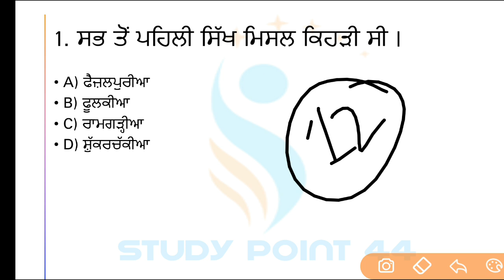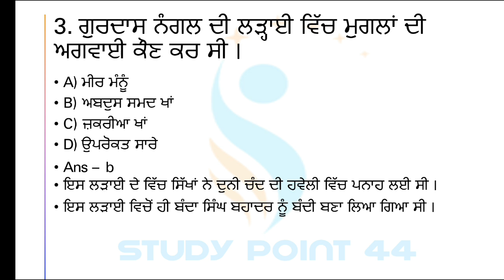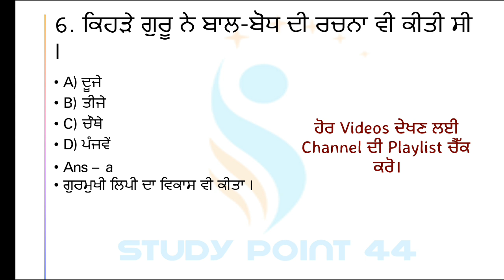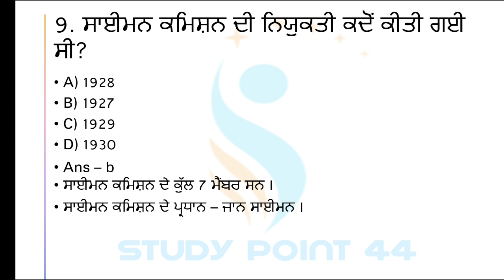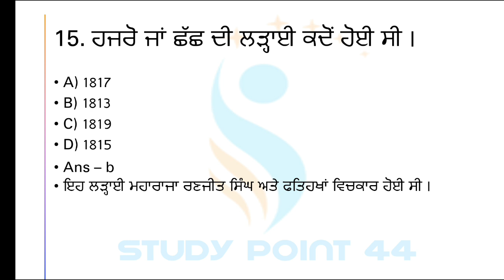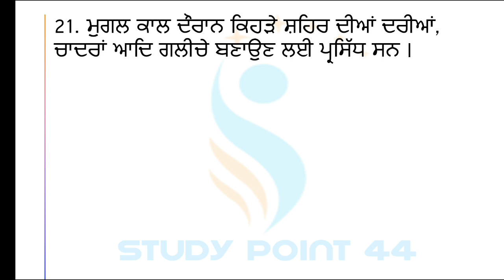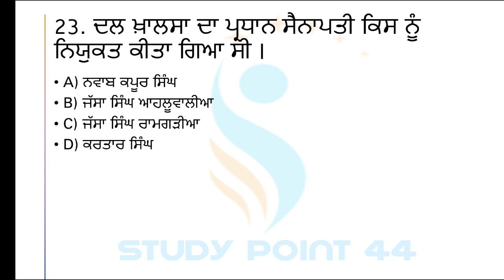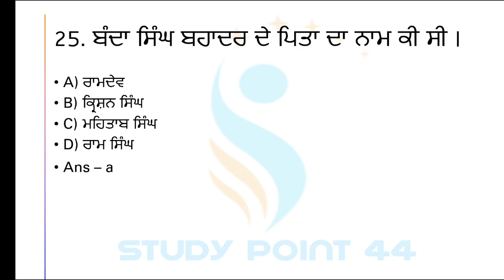ਪੰਜਾਬ ਜੀਕੇ Top Level MCQs Series Special For Punjab Police Constable 2023 Exam | Day - 3 | Punjab Gk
Punjab Gk For Punjab Police Bhrti 2023
Punjab Gk Questions for Punjab police exam
Punjab police punjab gk question
Punjab Gk For Punjab Police Constable
Punjab Gk History for Punjab police
Punjab Geography for Punjab police
Punjab History for Punjab police